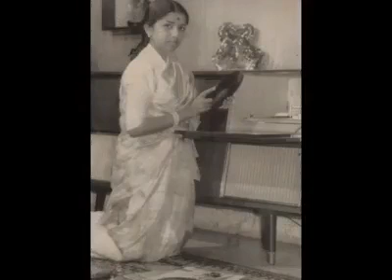Hindi Old Hit Songs || Superb